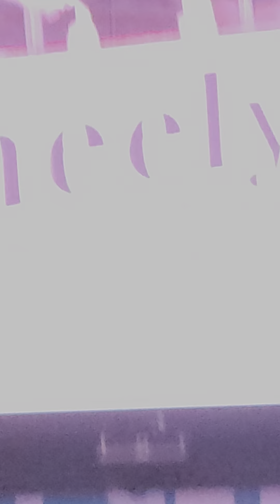Oct 10th 2023 home opener of the pittsbugh penguins taken on the black hawks